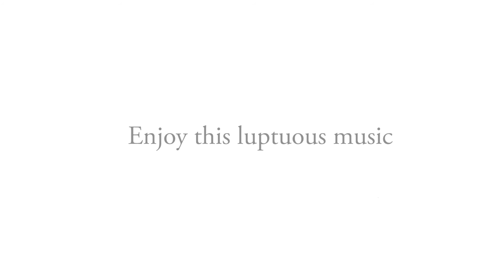Here We Are (Art)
Art project for production class. Let it speak for itself. Judge and be entertained.